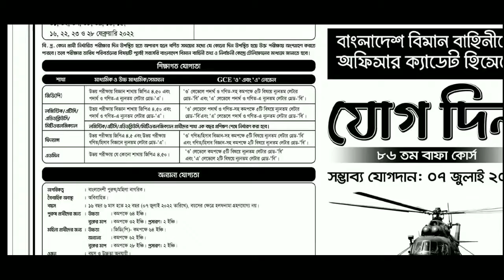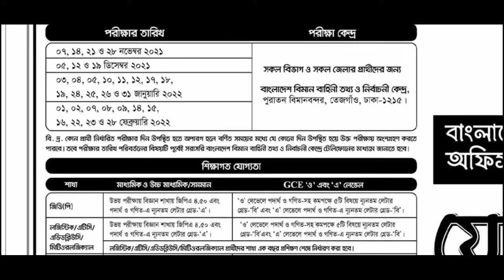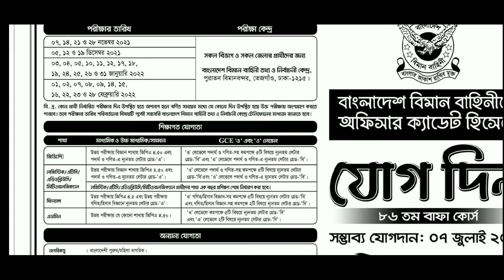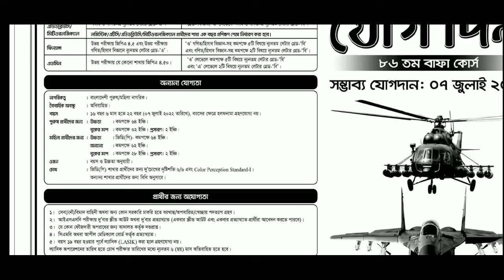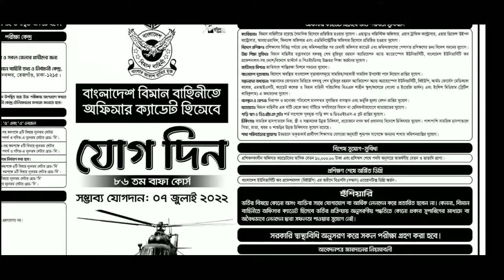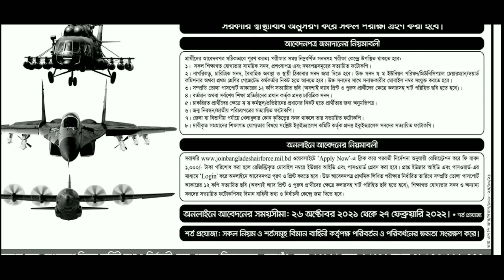বাংলাদেশ বিমান বাহিনীতে নতুন নিয়োগ বিজ্ঞপ্তি । Bangladesh Air Force Job Circular 2021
বাংলাদেশ বিমান বাহিনীতে নতুন নিয়োগ বিজ্ঞপ্তি ।

পদের নাম : অফিসার ক্যাডেট
বয়স : ০৭ জুলাই ২০২১ তারিখে ১৬ বছর ৬ মাস থেকে ২২ বৎসর হতে হবে।
বৈবাহিক অবস্থা : অবিবাহিত
ওজন : বয়স ও উচ্চতা অনুযায়ী
চোখ : ৬/৬ এবং স্বাভাবিক দৃষ্টি সম্পন্ন
প্রশিক্ষণকালীন বেতন : প্রশিক্ষণকালীন মাসিক বেতন ১০০০০ টাকা।
আবেদন শুরুর সময়: ২৬ অক্টোবর ২০২১ তারিখ থেকে আবেদন করা যাবে।
আবেদনের শেষ সময়: ২৭ ফেব্রুয়ারি ২০২২ তারিখ পর্যন্ত আবেদন করা যাবে।